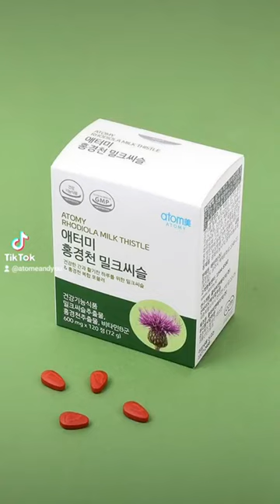Atomy Rhodiola Milk Thistle - Vitamin untuk hati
Tertarik untuk produk Atomy atau mau tau terkait bisnis Atomy, bisa hubungi kami di :
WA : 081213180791